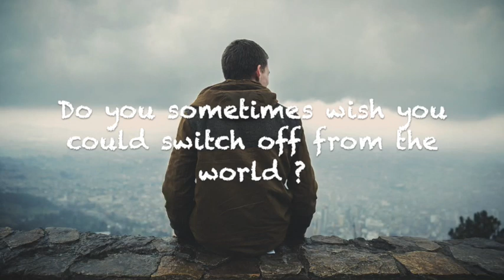RELAX UNWIND MEDITATE - music for mind body & soul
Welcome to Relax Unwind Meditate channel which uploads music for relaxation, meditation, yoga, studying and sleep.

🔶Sleep Music

Our sleep music is perfect to help you drift off to sleep and enjoy deep sleep. Many of the compositions have natural sounds like ocean waves or raindrops to help get you to get into a calm state of mind. The pieces can also be used for background music to create calm atmospheres. Let the ambient, floating and calming sounds help you to enjoy a good nights sleep

Our relaxing piano music is perfect for relaxing, unwinding or simply taking a break. Whether it's your intention to slow down at the end of a long day or simply switch off from the world. These soft piano pieces of music are ideal to help you to become totally relaxed.

🔶Meditation Music

Our meditation music is ideal for different types of meditation. It allows you to connect or reconnect with yourself. The texture of the music invites you to open your mind and either take yourself on a visual journey be as present as you can.

Our stress relief music is already used in many spas and massage outlets. It is useful when you have come home after a long day of work to unwind and relax. Soft soothing instruments like the harp, guitar and flute are featured in this music along with natural sounds like waterfalls and birds to encourage relief from stress.

🔶Yoga Music

Our contemporary yoga music is ideal for individuals that practice yoga at all levels. Whether you are just starting out as a beginner, have some experience or an expert, our mid-tempo pieces that are influenced by various cultures are perfect for your time at the mat.

🔶Study Music

Our study music helps concentration and serves primarily as background music to study sessions. The uploads are time sensitive helping you to keep track of how long you are studying for. They are always between 45 minutes - 90 minutes inviting you to take a break and refocus at the end of each piece.

🔶Guided Meditation

In addition to the music that Relax Unwind Meditate uploads, we have been uploading guided meditation which is spoken by Ellie Grace. Each guided meditation focuses on a different subject and is perfect for the listener who finds it helpful to stay focused during meditation.

Darren J. Benjamin - Composer @Relax Unwind Meditate